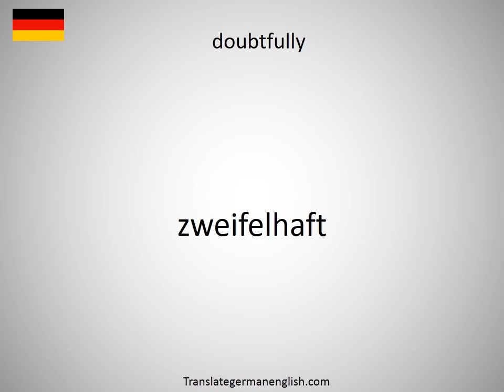How to say doubtful weather in German?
How to say doubtful weather in German? Learn the pronounciation doubtful weather! How to Pronounce doubtful weather. Expand your vocabulary, learn German words. Practice German online. Use this free pronunciation guide to practice words at a time. Learn German for free. Thank you for viewing, please like or subscribe! hoe om te sê, si të thuash, እንዴት እንደሚናገር, wie sagt man, comment dire, come dire, como dizer, как сказать, nasıl denir, cómo decir, 怎么说, πώς να το πω, hoe zeg je.